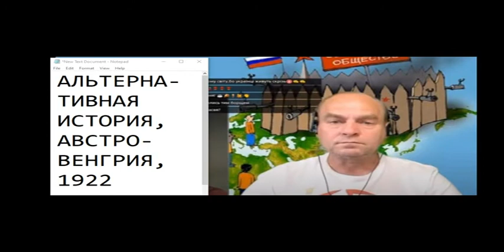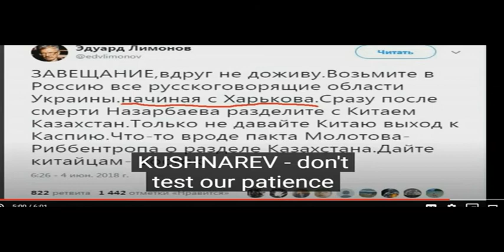Короткие встречи в чатрулетке 493